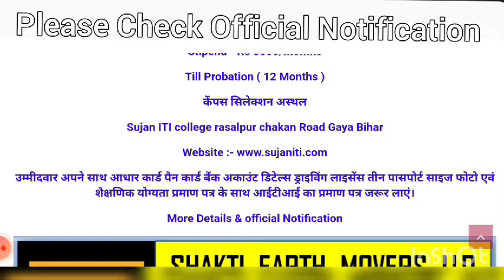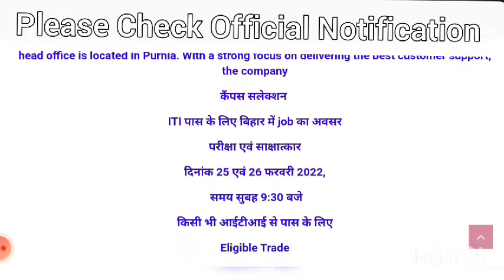JCB SHAKTI EARTH MOVERS LLP // बिहार के कंपनी में भर्ती // Job in JCB Company || Job in Bihar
JCB SHAKTI EARTH MOVERS LLP, Campus Placement 2022 || Begusarai Bihar